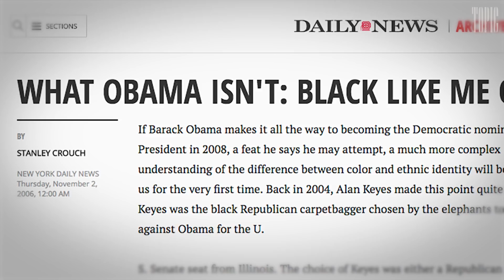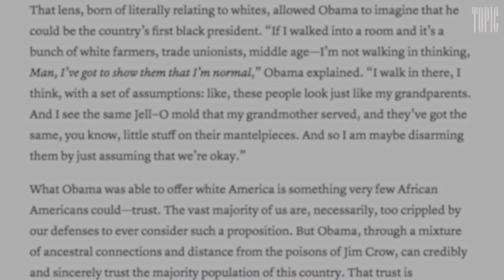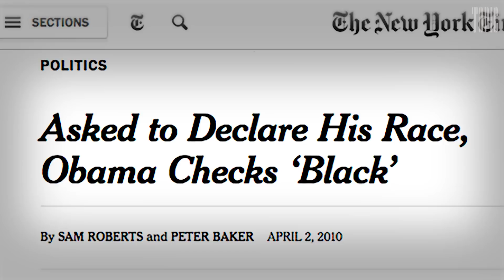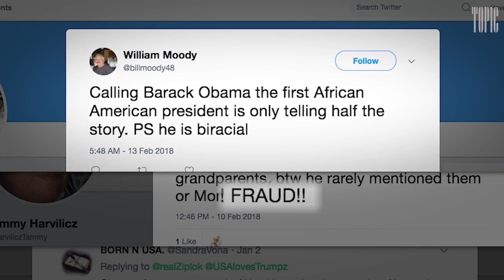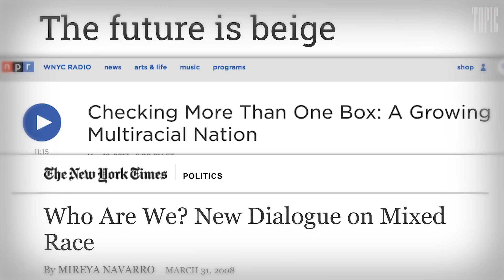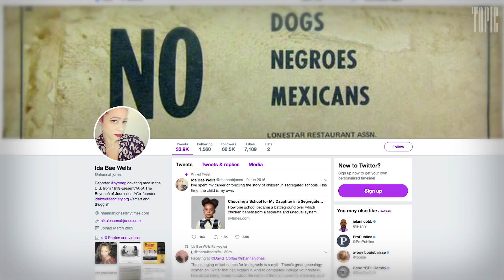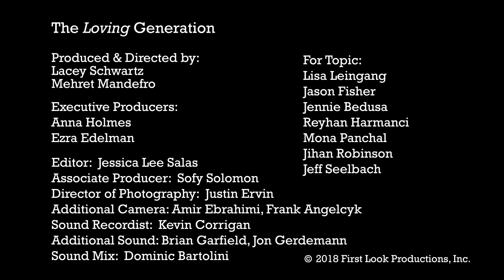The Obama Era | The Loving Generation: Part 4 | Topic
And then, there was Obama.

In 1967, the Supreme Court decision Loving v. Virginia overturned all laws outlawing interracial marriage. The Loving Generation tells the story of a generation of Americans born to one black parent and one white parent. Their narratives provide a fascinating and unique window into the borderland between “blackness” and “whiteness”, and, in some cases, explode fixed ideas about race and identity.